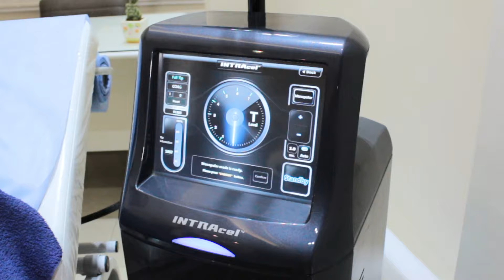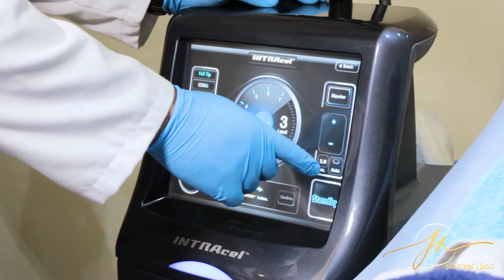د حتر جميل مايكرويدل